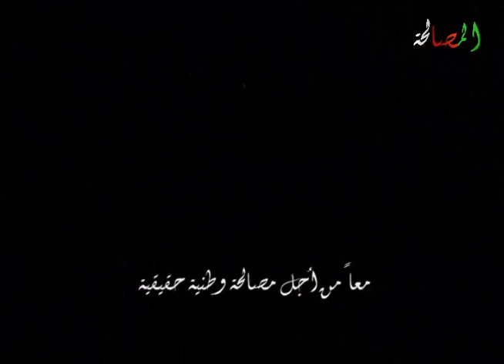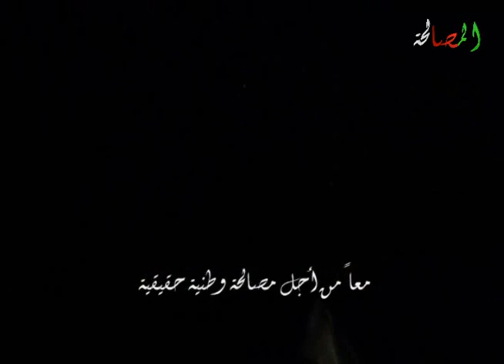ياشهيد الوطن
الـشـــهــيـــد
يــا شـهــيــد الـوطـــن يـــا مــثـــال الـوفـــاء
أنـت أغـــلـى فــتـــــى يسـتـحـــق الثــنـــــاء

يا شهيد الوطن
أنــت فـــي الخـــلـــــد أعــــز الخـــالـديـــــن
ســــرت للتـــاريـــــخ مـــرفـــوع الجـبــيــن
وافـــــر الحــظــيــــن مــن دنــيـــا و ديــــن
ذكــــرك الغــــــالــــي عــلـى مـــر السـنـيـن
ســـوف يبــقى عاطرا طـــول الــــــزمــــــن
يا شهيد الوطن
أنــت بالــــــــــــروح افــتـديــــت الــوطـــنا
بـعـتــــه الـــــــــروح فــهـــــــاك الثـــمـــنا
خــــــذه تــمــجــيـــدا وذكــــــــراحـــســــنا
يـــمـــلأ الـدنــيــــــــا ســـنـــــاء و ســنــــا
جـــــنــــة الأبـــطـــال في الـذكــــر الحـــسـن
يا شهيد الوطن
في ســبــيــل الدفـــاع الدفـــــاع عـن بلادك
مـت مـــــوت الشجاع الشجاع في جـهـــادك
هكــذا مــات الرجـــال تحت رايــات الجهــاد
نلت أسـمى مـا يـنـــال مـت فـي حـب البــلاد
يا شهيد الوطن